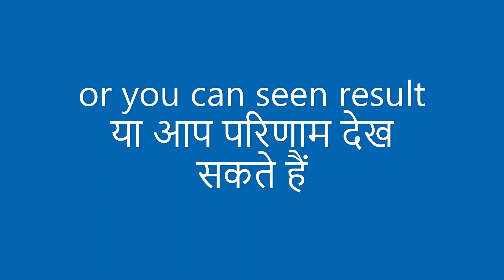KVS admission Result How to Check केवीएस प्रवेश परिणाम कक्षा 1 की जांच कैसे करें